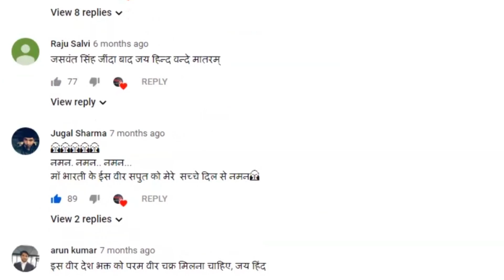चुनाव से पहले बद्रीनाथ वाले बयान पर मायावती का पलटवार#vipinbebaak